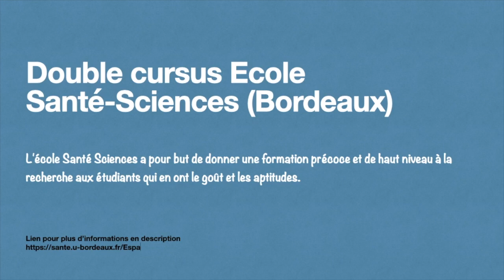Taïna - Promotion 3 (version longue) | Double cursus Ecole Santé-Sciences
Plan de la vidéo :
00:00 Présentation
00:18 Ses motivations pour intégrer l'ESS
01:31 Les influences de l'ESS sur son parcours
02:34 Ses ambitions pour l'avenir
03:17 Filière principale et double cursus, ça donne quoi ?
05:15 Méthode de travail
07:19 Son module préféré
08:50 Comment se déroule le processus de candidature pour l'ESS
11:05 Fin de vidéo

▄▄▄ Double cursus Ecole Santé-Sciences ▄▄▄

L'école Santé Sciences a pour but de donner une formation précoce et de haut niveau à la recherche aux étudiants qui en ont le goût et les aptitudes.

▄▄▄ École Santé Sciences ▄▄▄

L'Ecole Santé Sciences a pour but de donner une formation précoce et de haut niveau à la recherche aux étudiants en Santé qui en ont le goût et les aptitudes.

Ce double cursus sélectif est ouvert aux étudiants en Médecine, Pharmacie et Odontologie désireux et ayant la capacité de se former à la recherche scientifique en plus de leurs études de santé. L’objectif de cette formation d’excellence est de dispenser une double formation en santé et à la recherche scientifique, aboutissant à l'obtention d'un double doctorat.